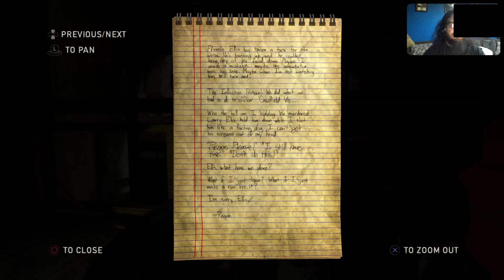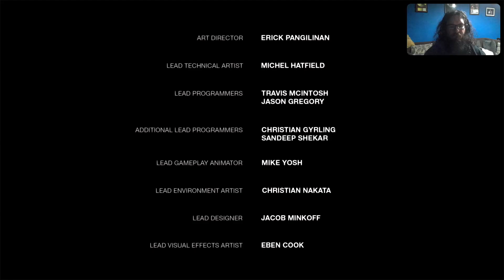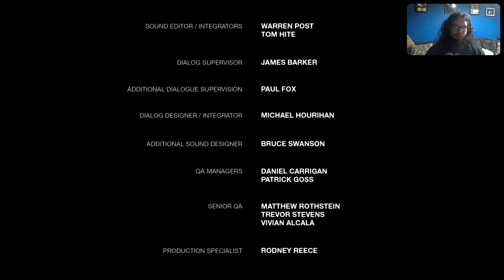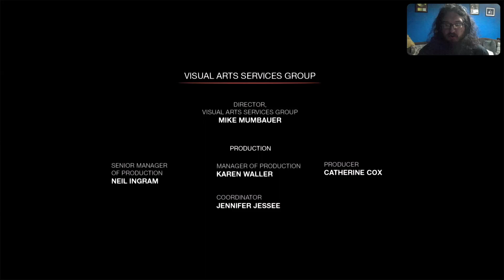Left Behind | The Last of Us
Follow the link above to see the replays of every stream conducted in the last 60 days and remember to hit the follow button to be notified when I next go live, and subscribe to me here on YouTube to for more archived streams in the future and for my pre-recorded original content

I am also a professional wrestler, and you can find me in regards to that below;